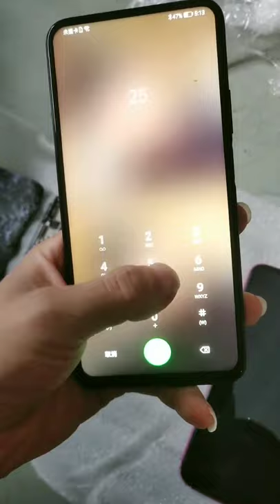Restoration of Iphone Samsnung OPPO Vivo huawei Restoring destroyed phone